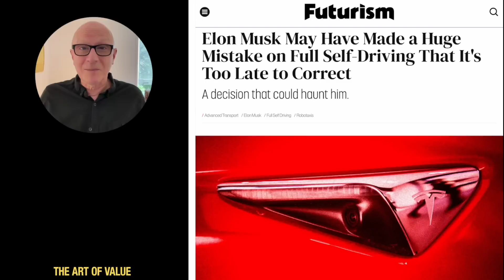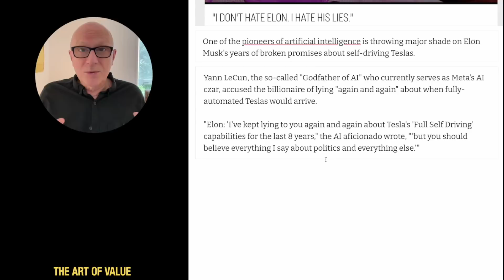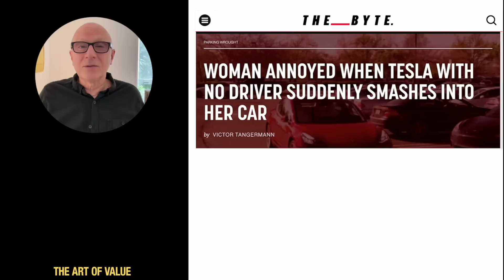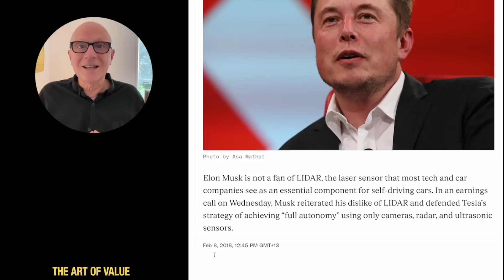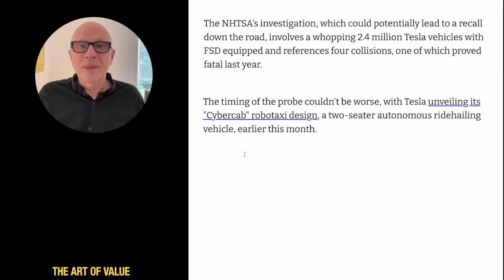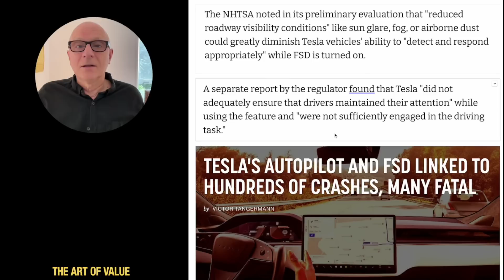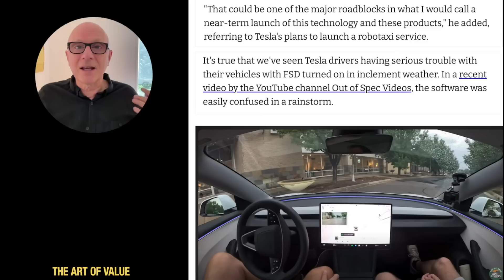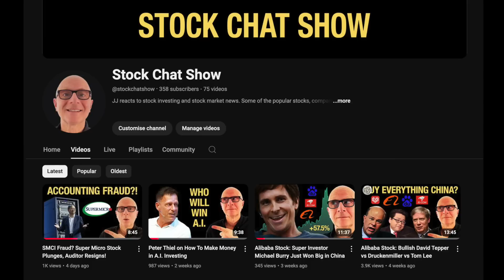Elon Musk’s Huge Tesla Full Self-Driving Mistake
Has Tesla’s Elon Musk made a huge mistake when it comes to promising unsupervised full self-driving (FSD) than can work with multiple cameras only, assisted by AI? Will this vision and AI approach work well enough to be an unsupervised robotaxi? JJ investigates and discusses this ongoing issue for Tesla and Elon Musk.